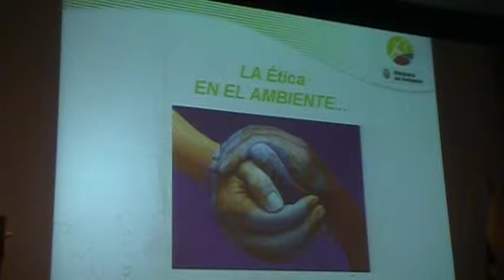Ética en la Educación Superior, Guayaquil, Ecuador, SENESCYT, ESPOL, 2011.03.09-11, 10B/N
Del 09 al 11 de marzo de 2011, en la ciudad de Guayaquil, por convocatoria del SENESCYT cientos de docentes, profesionales y estudiantes se reunieron en el Ministerio del Litoral para debatir bajo la guía de expertos de varios países del mundo una propuesta de formación ética para la Universidad Ecuatorianas en todas las áreas, en especial en las sensibles y estratégicas de desarrollo.

Charla Eric Samson (Francia-Ecuador)

De esta manera la Secretaria Nacional de Educación Superior de Ciencia, Tecnología e Innovación responde a un compromiso con la formación integral del talento humano ecuatoriano y responsabilidad social de generar soluciones éticas desde el sector académico.

El evento de 3 días de duración convoco a expertos nacionales y extranjeros en todas las áreas, incluyendo la militar. Las conclusiones discutidas en los paneles fueron por consenso.

El evento logro lo que se proponía la SENESCYT. Adelante ECUADOR,

Se presentan los vídeos pertinentes y se lo hace en un ordenamiento de presentación.

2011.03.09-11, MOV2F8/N